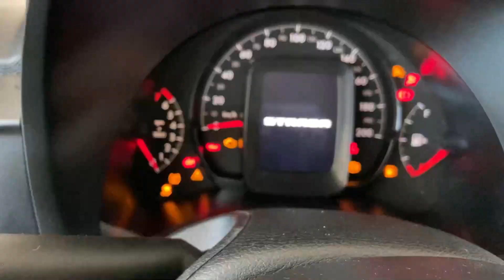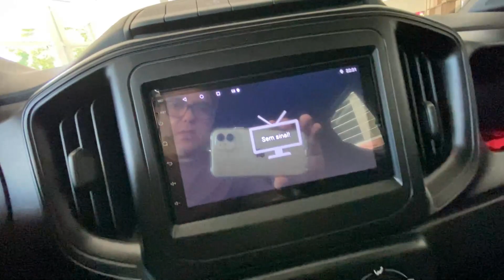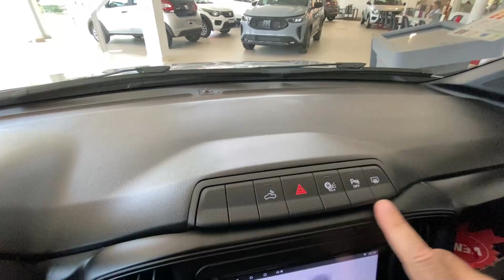FIAT STRADA PACK DESIGN TECH 2024: CONHEÇA AGORA.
✅ Este vídeo foi gravado com:
Aparelho de som automotivo Pioneer

Prepare-se para conhecer a revolução da versatilidade automotiva, a Fiat Strada Cabine Dupla 2024 Pack Design Tech! Este é o veículo que vai capturar a sua atenção desde o primeiro olhar. Equipada com o poderoso motor Firefly 1.3 Aspirado Flex de 107 cavalos e um câmbio manual, esta picape foi meticulosamente projetada para se destacar em qualquer estrada.

O interior da Strada Cabine Dupla 2024 Pack Design Tech é onde o conforto encontra a inovação. Os bancos revestidos em couro sintético proporcionam uma experiência de condução luxuosa, enquanto o sistema de entretenimento moderno mantém todos conectados e entretidos. No pacote Exclusive, você encontrará rodas aro 18 que não apenas melhoram o desempenho, mas também adicionam um toque de estilo incomparável.

Imagine-se ao volante dessa picape, sentindo a potência do motor enquanto desfruta do luxo do couro sintético. Cada detalhe, desde o motor eficiente até o interior elegante, cria um desejo profundo de possuir essa Strada Cabine Dupla 2024. É mais do que um veículo; é uma afirmação de estilo e funcionalidade que vai além das expectativas.

Chegou o momento de transformar esse desejo em realidade. Visite uma concessionária Fiat agora e experimente pessoalmente a Strada Cabine Dupla 2024 Pack Design Tech. Sinta a potência do motor, explore o interior requintado e descubra por que esta picape é tão especial. Não espere mais. Faça a ação de dirigir o veículo dos seus sonhos e mergulhe na emoção da Fiat Strada Cabine Dupla 2024 Pack Design Tech.

05:07 Itens de série
08:38 Motorização
10:20 Valor do Fiat Strada Freedom CD - 2024

📶Mais informações:
Av. Guilherme Ferreira, 2600
São Benedito